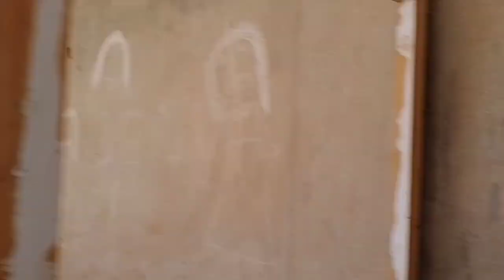My Broody Golden Hen||Golden Murgi Kurak||Chickens Broodines By شہر میں دیہات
Hello dosto ❣️
  Welcom to my chanel  ap ko animals  or birds ki information deta rahu ga taky ap ko jo bhi msla ho mere es chanel sy jan paen.. or sath sath m ap ko dihat ki life k bary m btata rhu ga.. or main ap ko desi or wlaiti khanu ki reccipy shere krta rhu ga...  شہر میں دیہات  mere es chanel ko subscribe kren  plz